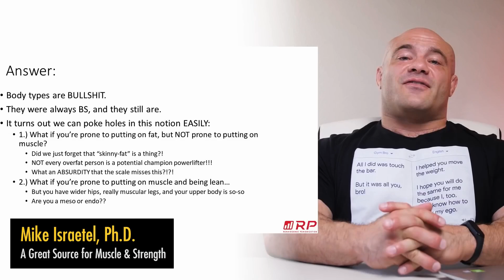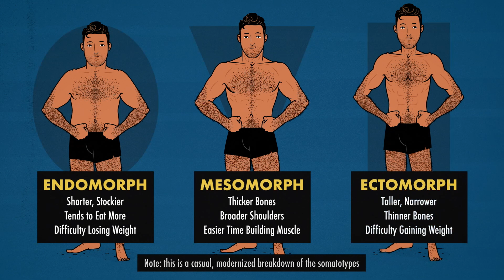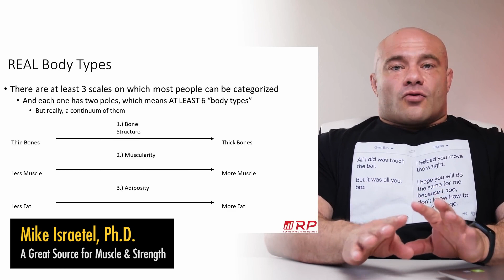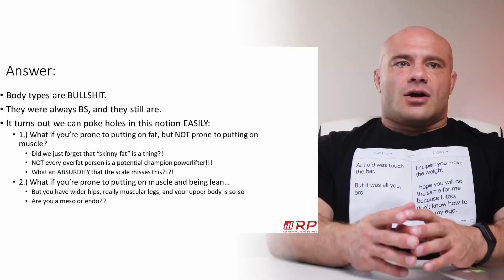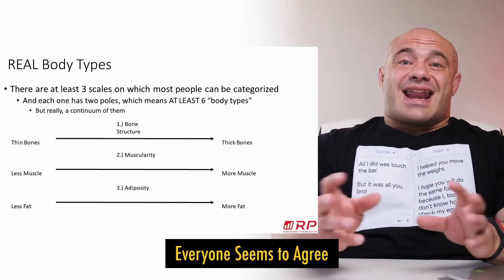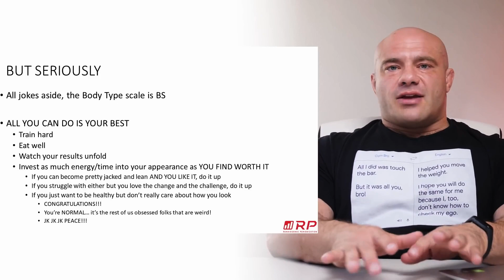Are Body Types Real? Do Ectomorphs Even Exist? (A Response to Jeff Nippard, Mike Israetel, and NH)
I have a soft spot for the word "ectomorph." Thing is, almost everyone agrees that the somatotypes are pseudoscience. I couldn't even find a credible source arguing the opposite, at least on YouTube. (Outside of YouTube, the leading hypertrophy researcher, Brad Schoenfeld, Ph.D., has written about how endomorphs and ectomorphs benefit from different calorie intakes when trying to build muscle.)

I understand why the body types are deemed pseudoscience. I've seen plenty of bad muscle-building advice marketed to people based on them. I know their history. I understand the pushback.

But looking at these videos debunking the body types, the arguments aren't convincing me. And that surprised me. Jeff Nippard is my favourite YouTube channel, Mike Israetel's content is totally killer, and Natural Hypertrophy is the philosopher king of hypertrophy training. But it seems that most of their arguments are attacking outdated or strawman versions of how the terms are usually used nowadays.

Not that their videos are bad. They aren't. They're great. I enjoyed them very much. These are some of my favourite YouTube channels. That's why I wanted to respond to them. It's way more fun to disagree with good arguments than it is to disagree with bad ones. There's more to be learned that way, too.

If I recall correctly, Dr. Israetel and Natural Hypertrophy say that endomorphs have the thickest bones, whereas the Encyclopaedia Brittanica describes them as having "slender wrists and ankles." The MESOMORPH is described as being the one with a broader, thicker bone structure. This lines up with research showing that having a larger frame, bigger joints, and thicker bones tends to be good for supporting muscle mass, which is what the mesomorph is all about. It's possible that other definitions describe endomorphs as being the ones with the thickest bones. I'm not sure. Either way, if we're trying to use the best possible version of the somatotypes, I think the thicker bones align best with the mesomorph.

Alright, I think that's everything.

If you want to join our free muscle-building newsletter for naturally skinny dudes:

Or if you want a full hypertrophy training, diet, and lifestyle program designed to help you bulk up, we've got you covered there, too: